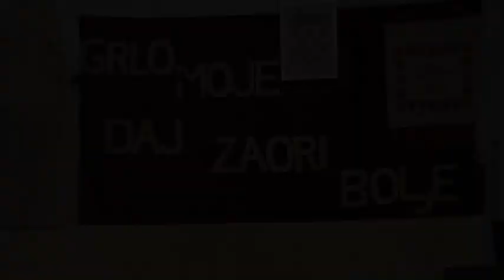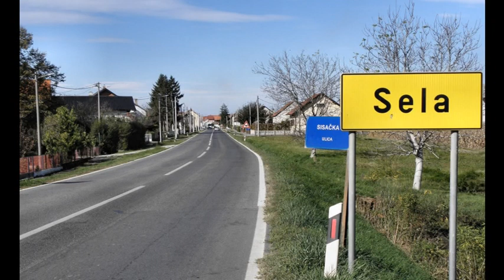"Grlo moje daj zaori bolje" - 1. smotra pjevanih šetanih kola - Sela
U Selima pokraj Siska održana je 12. listopada 2019. godine prva smotra pjevanih šetanih kola "Grlo moje daj zaori bolje". Nastupilo je šest društava:
HKUD "Radost" Sela, KUD "Sunjanka" Sunja, KUD "Matija Antun Relković" Davor, KUD "Seljačka sloga" Bobovac, KUD "Veleševec" Veleševec i FA "Ivan Goran Kovačić" Sisak.